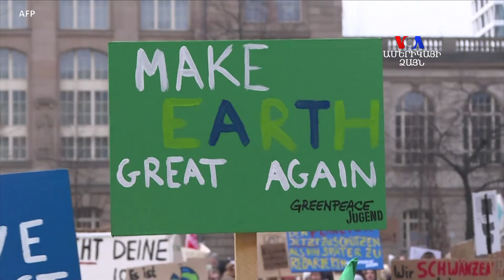Հանդուրժողական, թե ծայրահեղական Եվրոպա. Եվրոպան վճռորոշ ընտրությունների նախաշեմին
Պոպուլիստ քաղաքական ուժերը Գնալով ավելի մեծ տեղեր են զբաղեցնում տարբեր եվրոպական երկրների խորհրդարաններում: Հաջորդ պայքարի կետը Բրյուսելն է՝ Եվրախորհրդարանը, ուր մայիսին պետք է կայանան ընտրություններ: